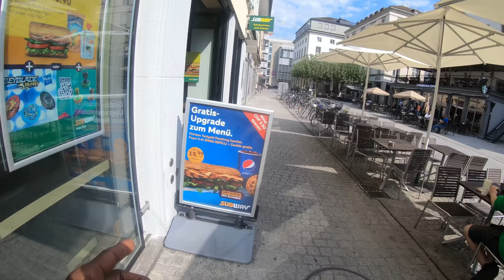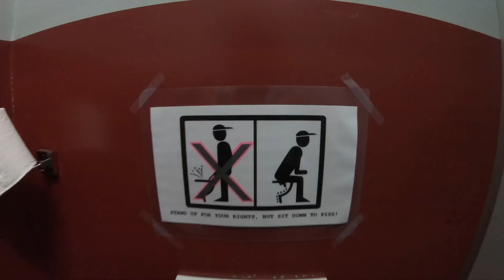You won't believe what I Found in Winterthur Switzerland